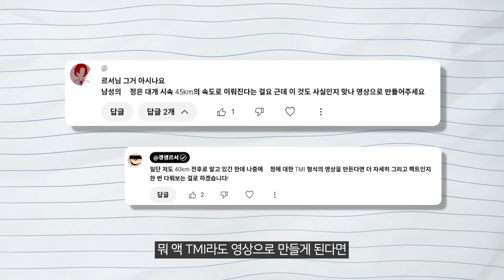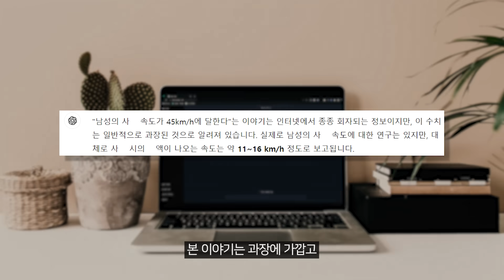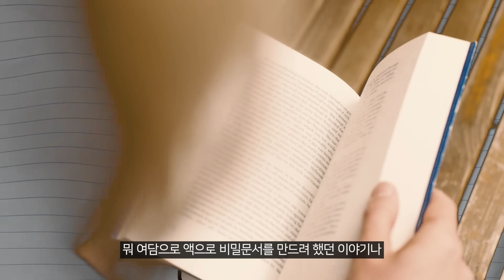그래서 먹어도 됨?